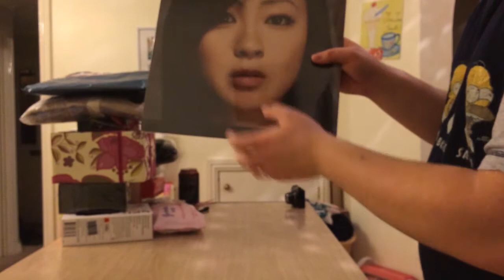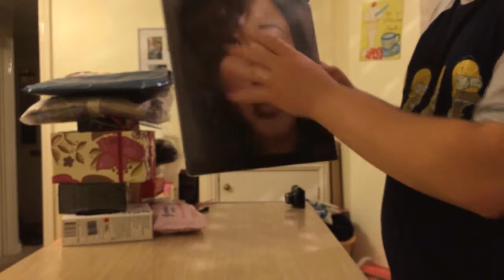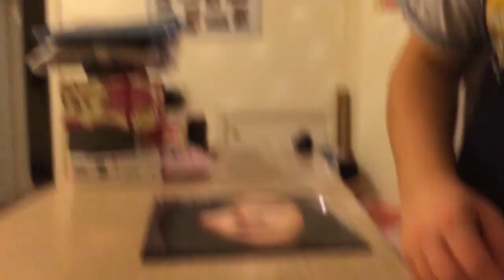Utada Hikaru - Exodus 04 Vinyl Unboxing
An unboxing video of Utada's Exodus '04 remix vinyl.